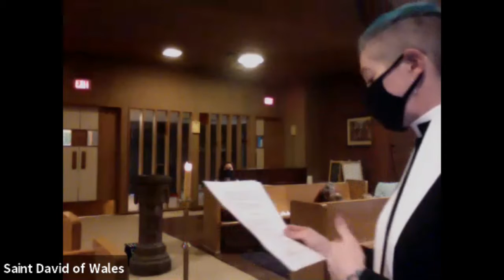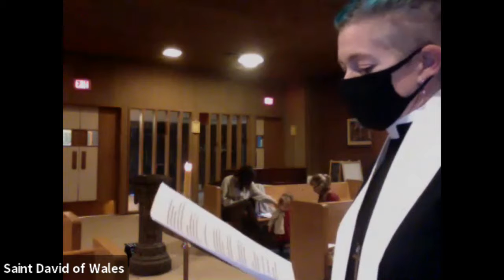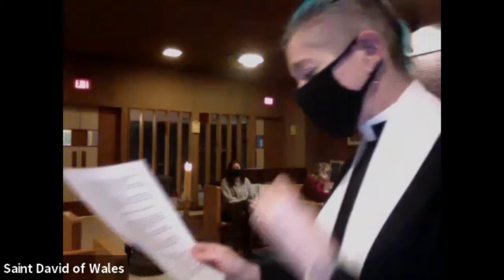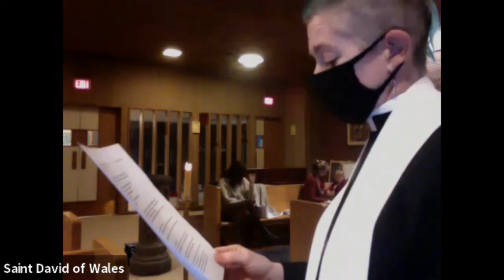Baptism Sermon by Kerlin Richter 01.10.21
Visit us
SaintDavidPDX.org
Saint David of Wales Episcopal Church
2800 SE Harrison St
Portland Oregon